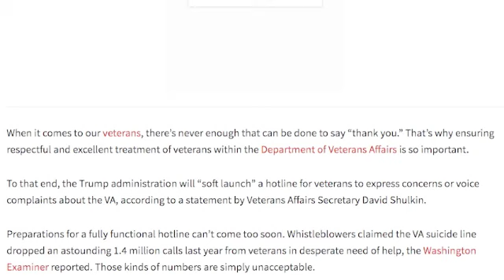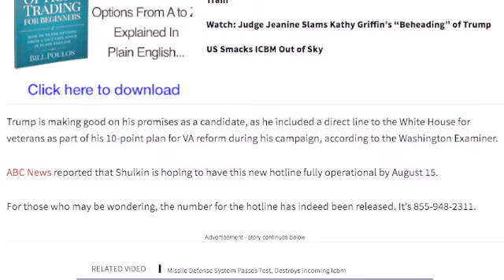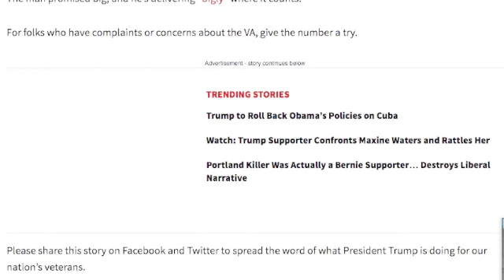TRUMP IS LAUNCHING A 1 800 VA COMPLAINT HOTLINE TOMORROW!